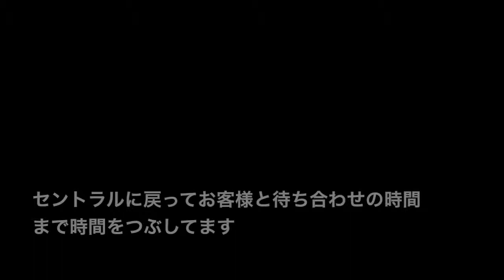紫湾 IFCモールセール お客様とクリスマスディナー エベレストに行ってきます！ 108/1000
まずは紫湾でルームシェア拝見　香港IFCモールセール　ロレックスのミルガウスがやりたい放題されてます　その後お客様とクリスマスディナー

2017年4月1日より6月15日でエベレストに行ってきます！ただのメガネ屋、山の経験もまったくない３児のパパです。そんな私が家庭や、色々なものを壊さずエレベレスト登頂まで、毎日の奮闘動画ブログです。登頂まで、毎日、エベレストに向けトレーニングしている様子、もしくはトレーニングをさぼっている様子をお届けします。メガネ屋なので、ブログの最中には毎日無駄にメガネの紹介をしていきます。

2015年6月ロシアの7サミット エルブルース 5.642m。
2015年末、7サミット アルゼンチンのアコンカグア 6.962ｍ。
2016年6月ペルー ワスカラン 6.768m。
2016年9月ネパール マナスル8.156m 。
 2017年4月1日よりアイランドピークを通って、エベレスト8.848mの予定です。